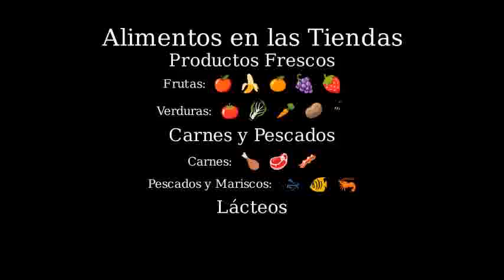Qué alimentos se venden comúnmente en las tiendas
En las tiendas, se venden comúnmente una amplia variedad de alimentos para satisfacer diferentes gustos, preferencias dietéticas y necesidades nutricionales. A continuación, se describen algunos de los tipos de alimentos que suelen estar disponibles:
Productos Frescos:

    Frutas: Manzanas, plátanos, naranjas, uvas, fresas.
    Verduras: Tomates, lechugas, zanahorias, papas, cebollas.

Carnes y Pescados:

    Carnes: Pollo, carne de res, cerdo, cordero.
    Pescados y Mariscos: Salmón, atún, camarones, mejillones.

Lácteos:

    Leche y Derivados: Leche